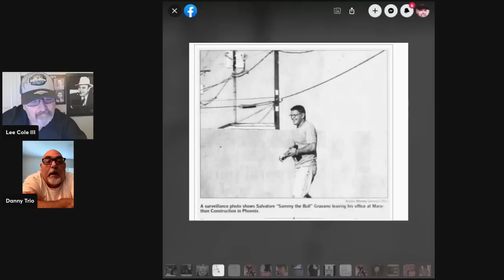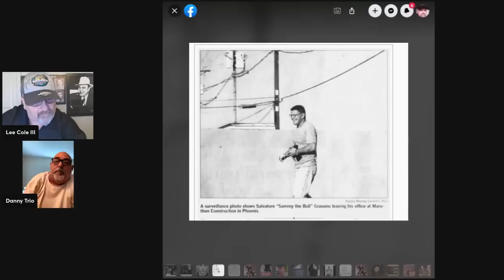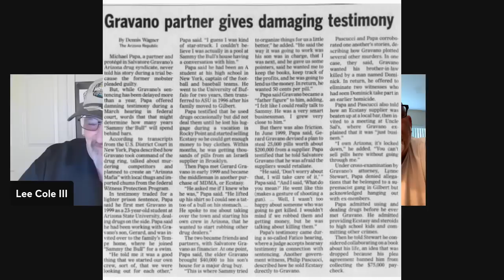Sammy Gravano and the real story behind his Arizona Drug Ring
Sammy Gravano twists the Arizona drug arrest, so it fits his agenda. The reality is that it was Sammy Gravano that strong armed his way into taking control of the Arizona Ecstasy business in Arizona and even was planning on killing his competitors and even people that were close to him and his family.  Sammy Gravano went from ratting out John Gotti to becoming a major dealer in Arizona in just 5 years.

Danny Facebook